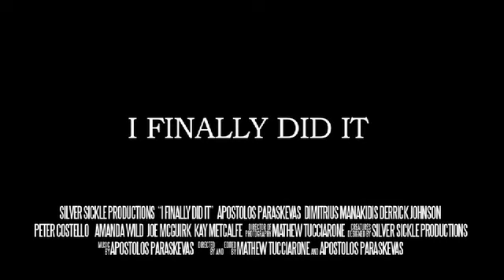I FINALLY DID IT - OFFICIAL TRAILER- Documentary film by Apostolos Paraskevas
When Grammy nominated composer Apostolos Paraskevas was given a commission to write a piece, he took it even further by making the short film "I Finally Did It." A peculiar film, part musical-comedy but a remarkable trip of friendship and artistic creativity. Directed by Apostolos and filmmaker Mathew Tucciarone, "I Finally Did It" is a feature-length documentary that opens with a short film and explores the power of friendship, music, and death. It features a soundtrack filled with Paraskevas' original music as performed by legendary conductors and world renowned musicians.

Gold Winner California Film Awards
Silver Screen Award, Nevada Film Festival